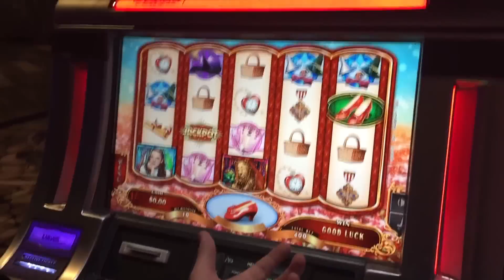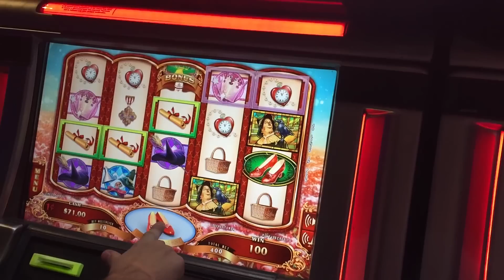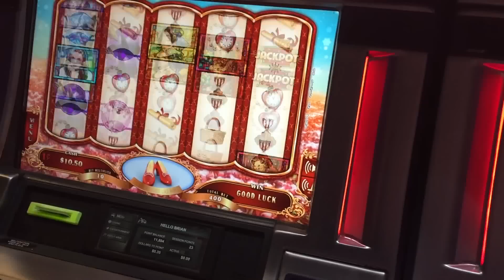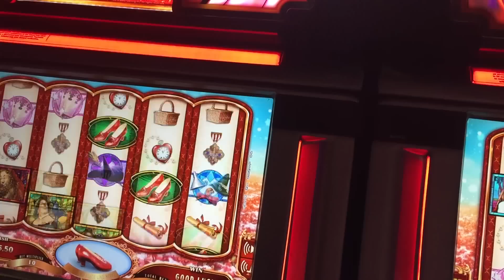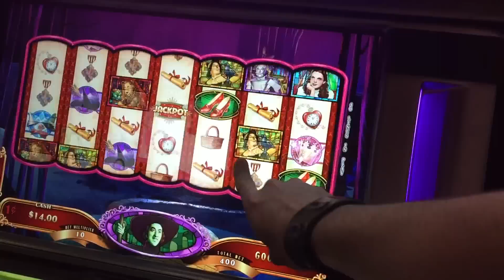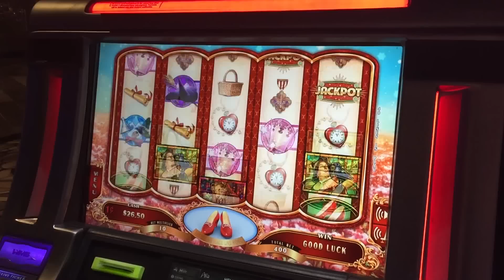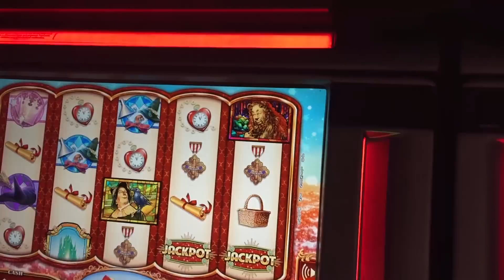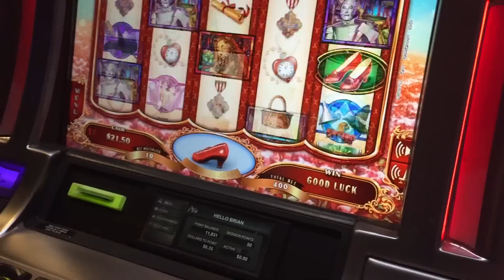LIVE PLAY on Ruby Slippers 2 Slot Machine